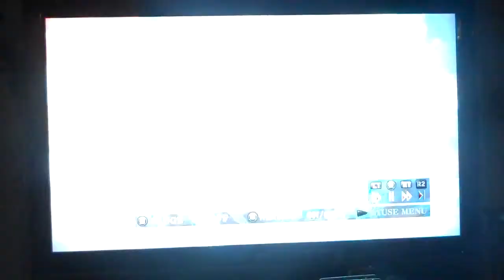BBCSE Grab Bag 013 (HD w/ Commentary)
0:00 OverDrivers (Tsubaki, PSR 758) vs NETORETO (Tager, PSR 786)
3:21 nakaya- (Taokaka, PSR 631) vs tateyake (Tager)
7:06 THE-TAIKO (Lambda, PSR 758) vs makoto_5900 (Bang)
11:15 NediDot (Makoto, PSR 670) vs NATURAL-UDON (Jin)
15:16 runacia (Platinum, PSR 660) vs Ko-Ha_ (Ragna, PSR 698)
18:19 niyohiko (Relius, PSR 681) vs oguri-nest (Valkenhayn)
21:14 kiqwimyxi (Relius, PSR 663) vs madoka123 (Mu)
23:33 capsule1908 (Ragna, PSR 750) vs itoh_sae (Ragna, PSR 762)

Notes:
6:42 Block stun was the buffer for the Astral.
16:33 After guard crushing a standing opponent in Extend, Ragna can do 6C DC 6B etc, which leads to more damage than a 5B combo. In other words, you cannot do 5B 5C 6C DC on a standing opponent after a guard crush in Extend.
23:49 Messed up trying to show you all some PSR's; I'll do it another time.